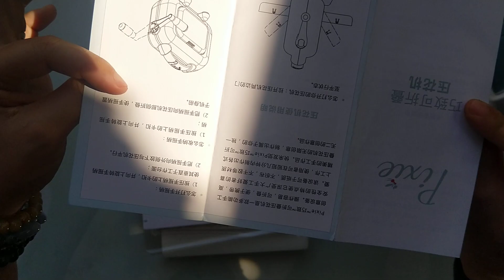Giới thiệu và hướng dẫn sử dụng máy Pixie A5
Trước khi chọn mua máy cắt các bạn hãy xem video này trước để đưa ra quyết định đúng nhất phù hợp với nhu cầu của bản thân nhé
Xin chào mừng các bạn đã đến với kênh youtube của Hướng Dẫn Tự Làm Đồ Dùng Dạy Học Mầm Non Sáng Tạo. Tại đây bạn sẽ tìm thấy rất rất nhiều các hướng dẫn để tự làm đồ dùng dạy học, trang trí lớp hoặc tự làm để dạy các bé tại nhà.